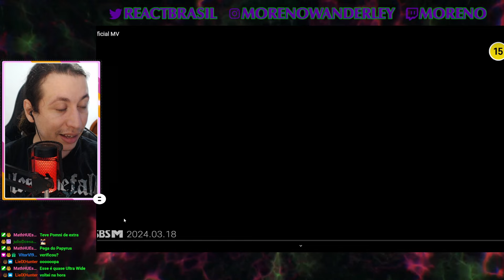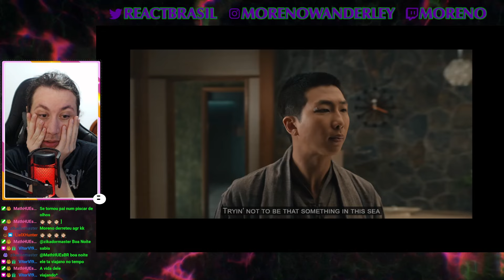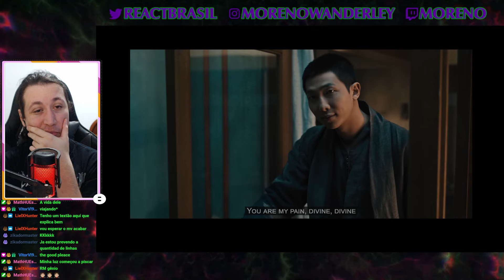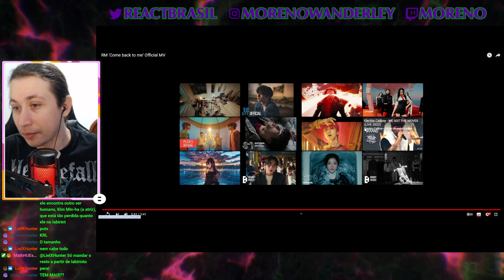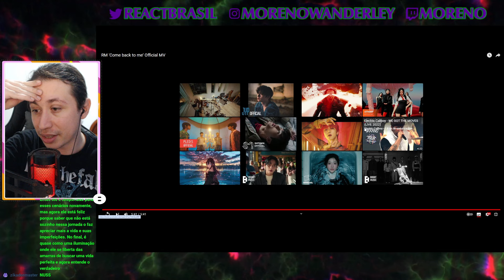RM 'Come back to me' Official MV | REACT DO MORENO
Hoje a reação foi de um vídeo do RM